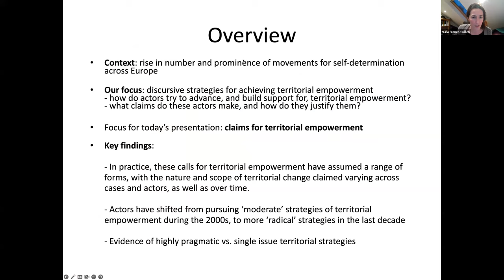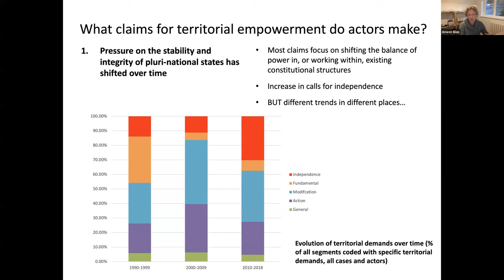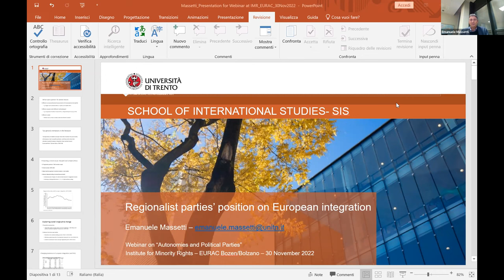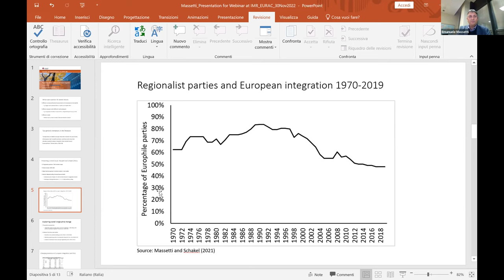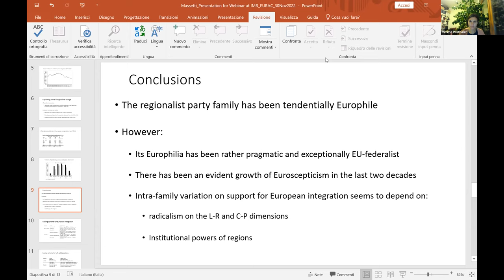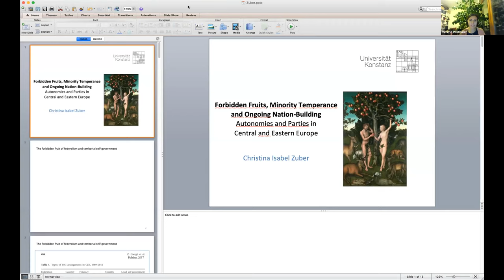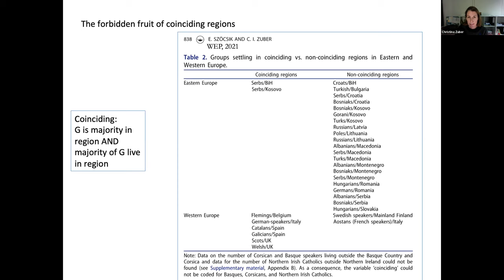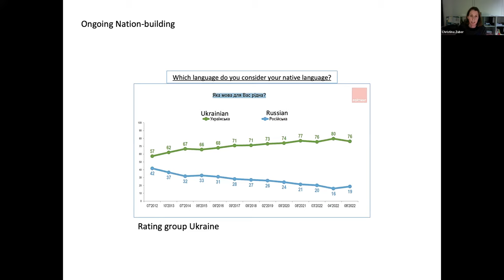Autonomies and Political Parties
There are no autonomies without regionalist and autonomist parties, at least not in Western Europe. Yet there are many regionalist and autonomist parties without autonomies, all over the world. But do regionalist parties always want autonomy or “more autonomy and self-government” for the territory they represent?

In this webinar we first discuss demands of regionalist and autonomist parties in relation to territorial empowerment, comparing parties in Western and Eastern Europe. Second, we discuss the parties’ positions toward the European Union and the European integration process. Finally, we debate new challenges that regionalist and autonomist parties face today, both in Western as well as in Eastern Europe.

Language of the webinar is English.

Speakers:
0:00:00 - Moderation: Verena Wisthaler, Institute for Minority Rights, Eurac Research
0:04:22 - Anwen Elias or Nuria Franco-Guillen, Aberystwyth University
0:16:49 - Emanuele Massetti, University of Trento
0:36:33 - Matthias Scantamburlo, Universidad Carlos III de Madrid
0:56:01 - Christina Zuber, University of Konstanz
1:14:01 - Q&A